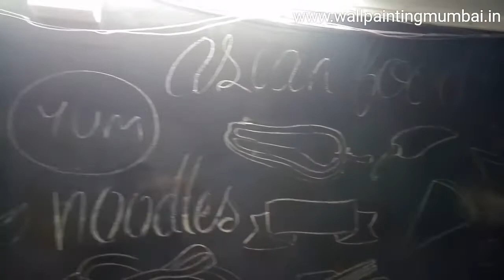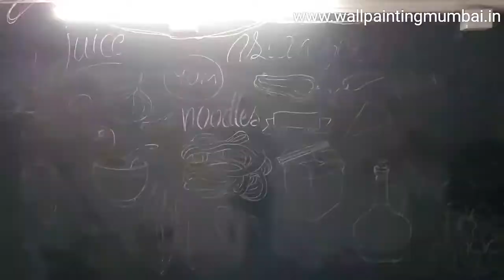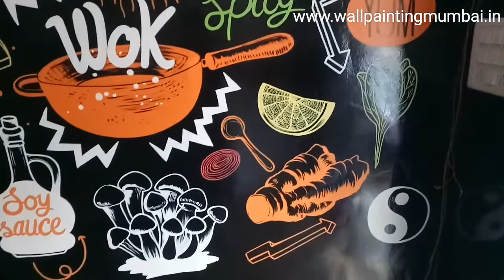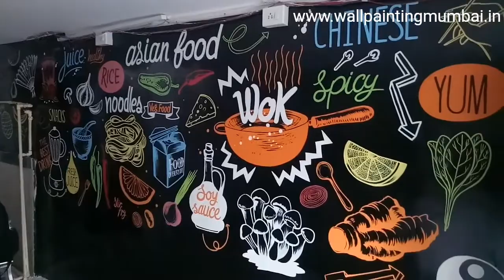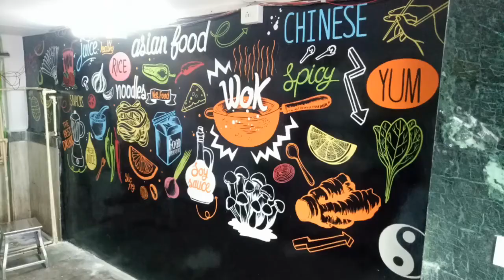chinese Restaurant Wall Mural Painting | How to Paint Restaurant Wall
Making wall painting in Chinese restaurant by artist G.S Arora from @WallPaintingMumbai

Painting Brush.